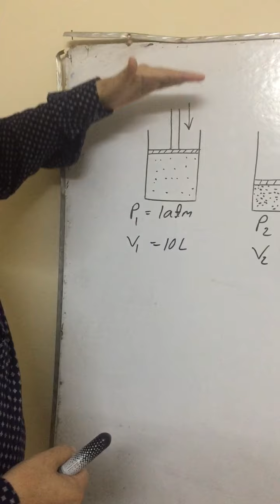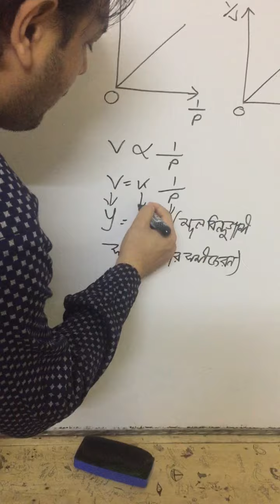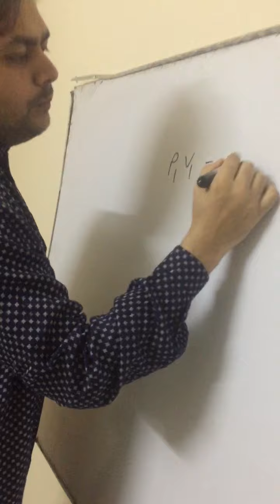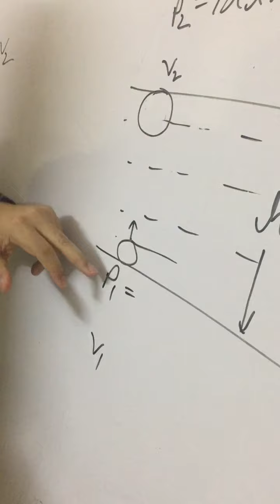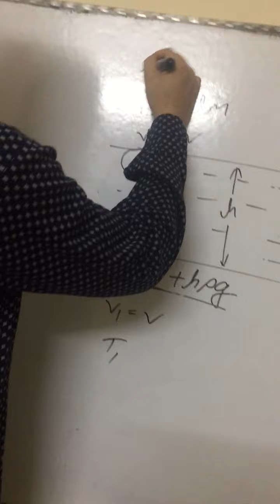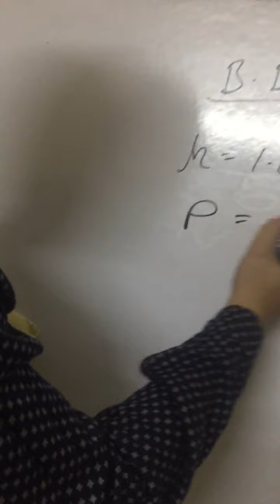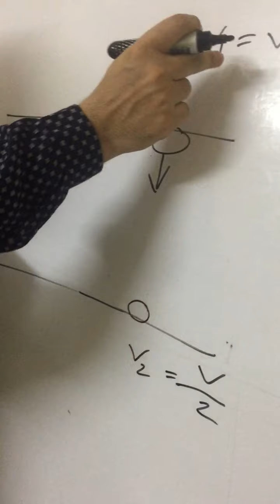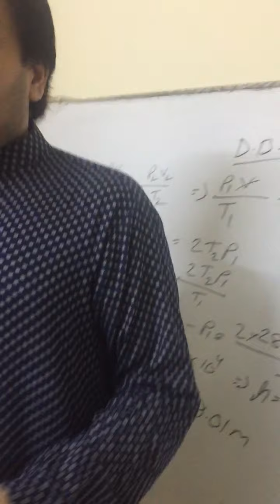বয়েলের সূত্র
আদর্শ গ্যাস ও গ্যাসের গতিতত্ব